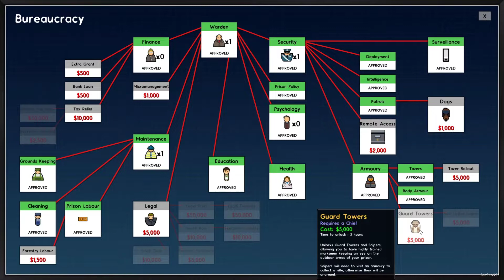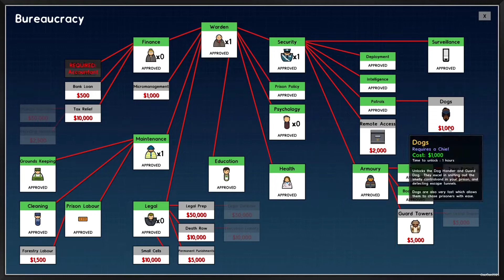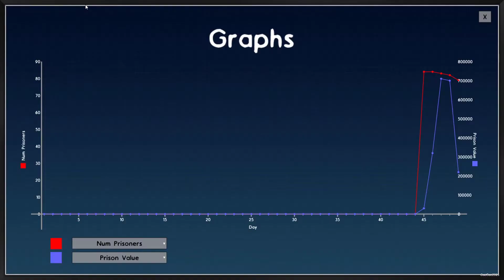Prison Architect #4 G.A.B.O.S (Part 2)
Let's Play Prison Architect for PC. Prison Architect is a private prison construction and management simulation video game developed by Introversion Software. This is a great simulation game for maintaining prison. This is a let's play for the Campaign that has little story.

This is a play Chapter 3 Campaign: G.A.B.O.S